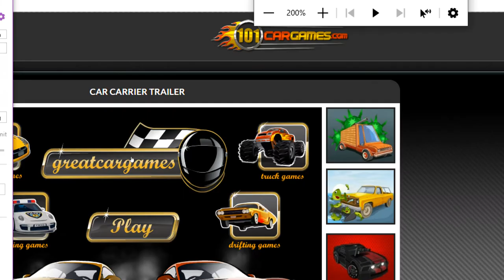Car Carrier Trailer Nivel 01